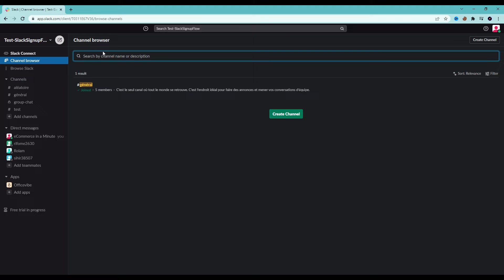Slack How To Join a Channel 2024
In this video I will show you how to join a channel in Slack.